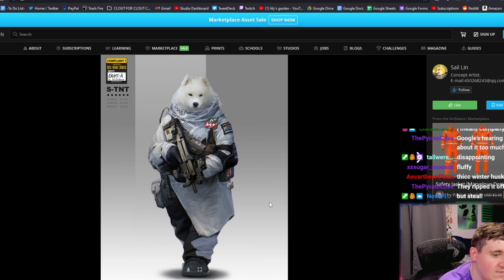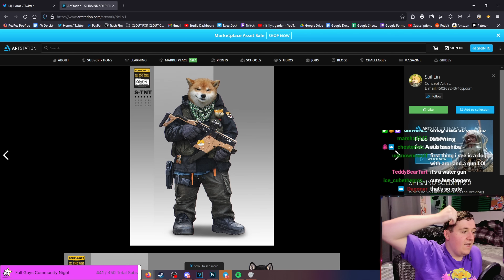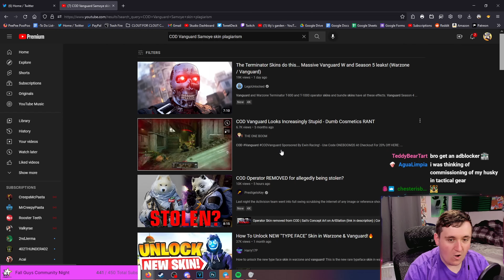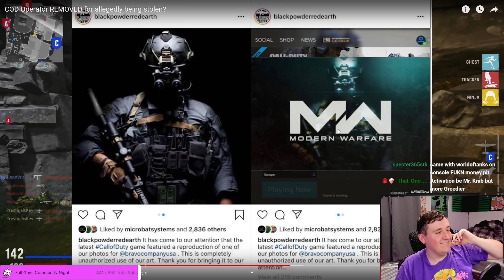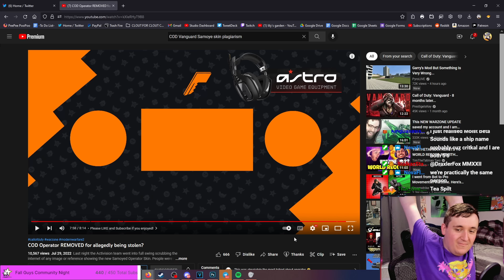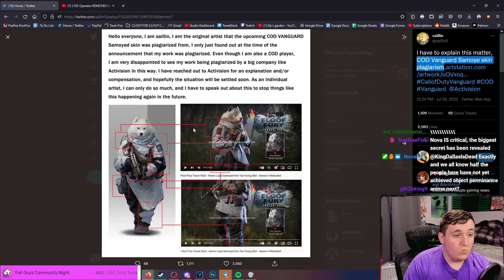This Furry Art was STOLEN for a Call of Duty Skin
Activision and Call of Duty Studio are STILL pulling shady tactics to get more money from their games! Unfortunately, they "took inspiration" a little too much in their recent Operator / Character Skin they released for a Call of Duty Store Bundle for Warzone. How did all of this go down?

The original concept artist was Sail Lin and you can find them on ArtStation!

💠 protogen2248, RhodyDevil, SnibbletheDAD
💠 Vortex, DusktheDutchie, Felix The Wild Dog, Lance, Matthew, Midnight, MrMusen, Nathan, Prince Spyro, Prismatic Wolf Studios, orange the dragon21